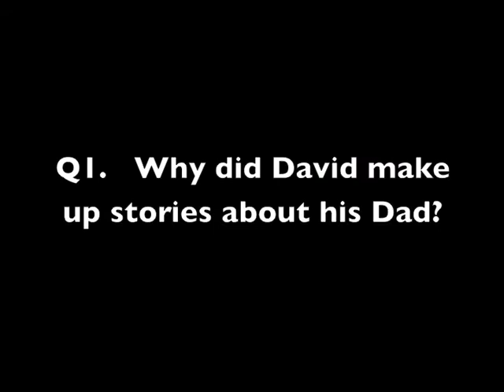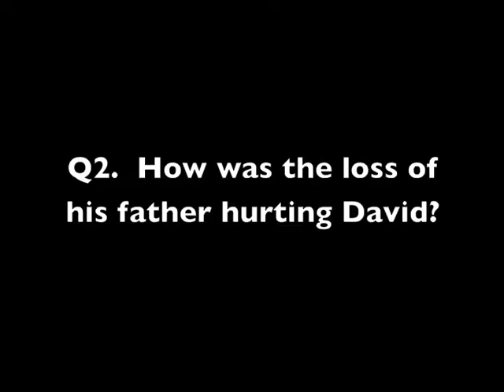Single Parents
“Single parent families” are at an all time high in our society. People all around us suffer silently because of the impact of devastating mistakes. But we have to understand, no matter what has happened, there is hope for our future.

“David Mac Farlane’s” father walked out on his family, but through the pain David found his Heavenly Father, the One who will never leave us or forsake us.

Lesson: Understand that God wants you, and longs to be your Heavenly Father